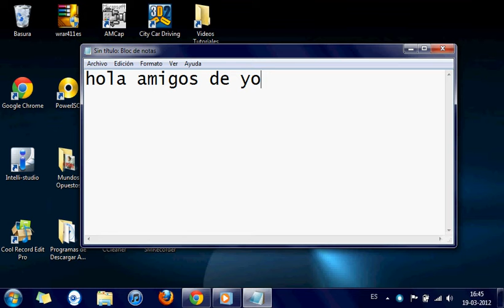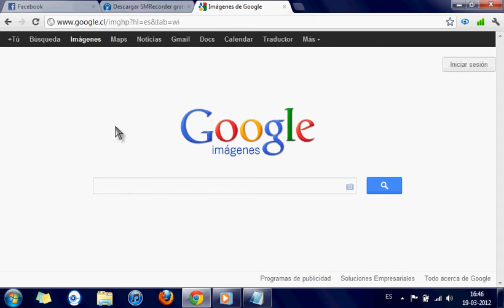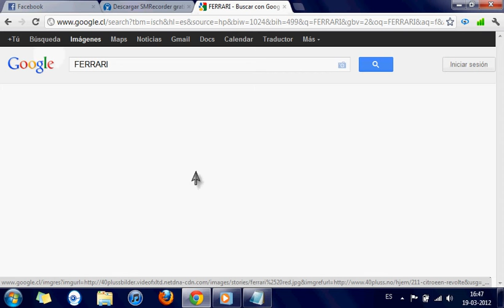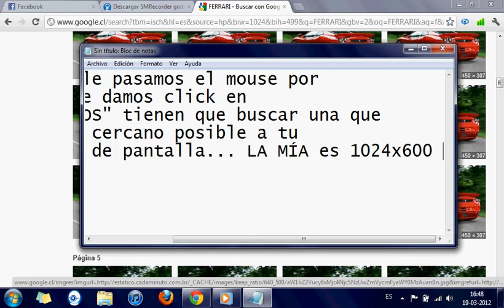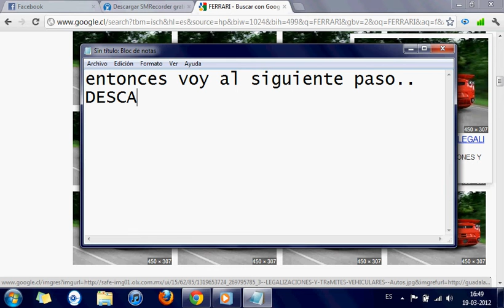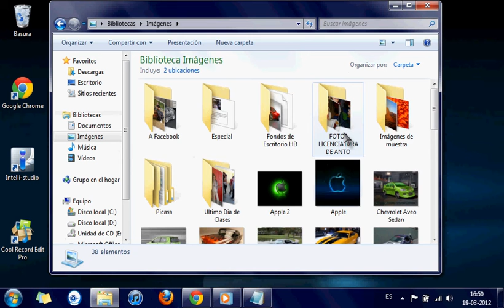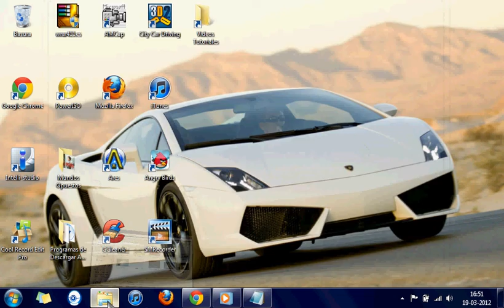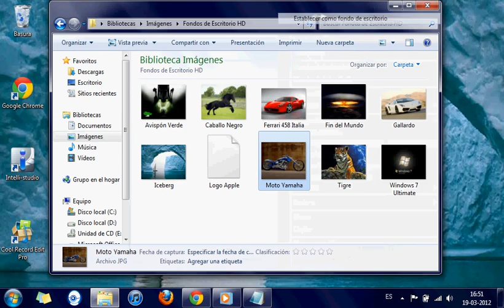Como poner fondo de escritorio en HD (SIN PROGRAMAS)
Este video trata de como poner una imagen de fondo de escritorio (cualquiera) EN HD (HIGH DEFINITION)